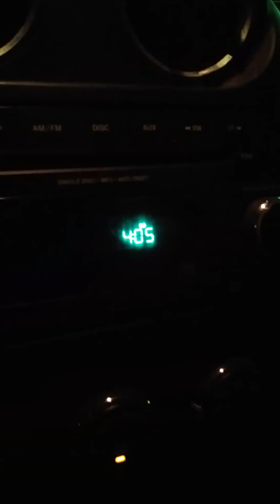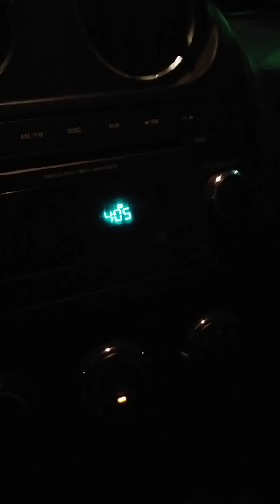2 30 am day 2